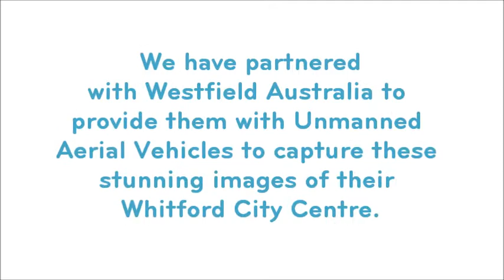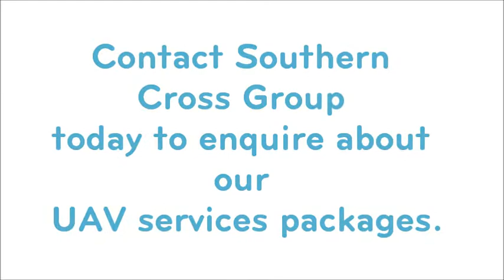Southern Cross Group Services Drone (UAV) at Whitford City in 2017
Southern Cross Group Services embraces the use of cutting edge technology to provide innovative service solutions for our clients. We have partnered with Westfield Australia to provide them with Unmanned Aerial Vehicles(UAV) to capture these stunning images of their whitford city centre.